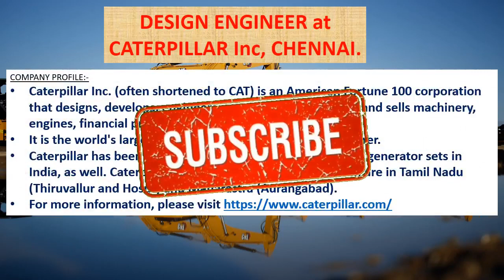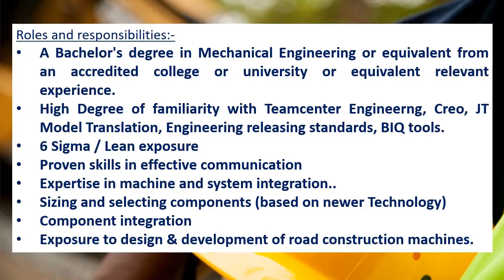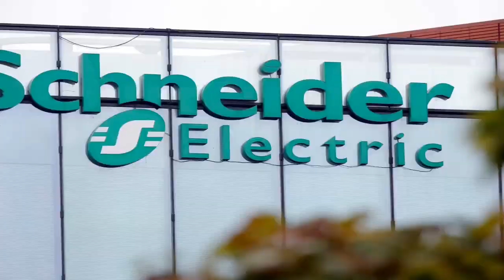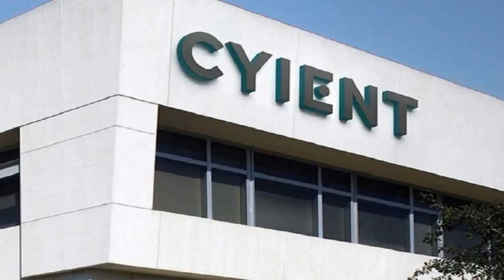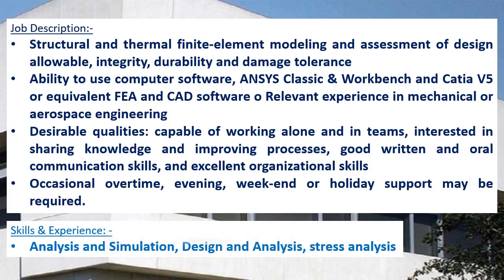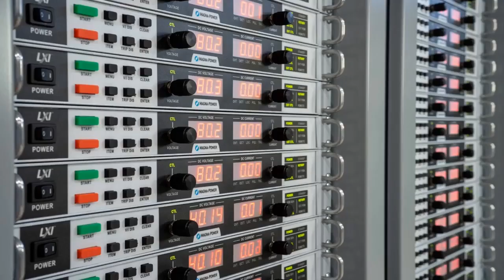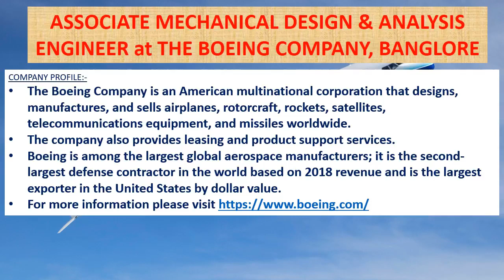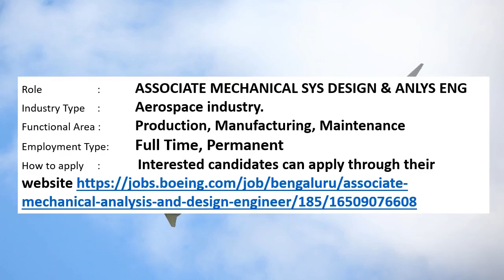Mechanical jobs | FRESHERS JOB | 22.10.2021| For EARLY CAREER | Mechanical engineering jobs |MNC job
This weeks video contains information's regarding private MNC company jobs in CATERPILLAR INC, CHENNAI, SCHNEIDER ELECTRIC, BENGALURU, CYIENT, BENGALURU, MAGNA INTERNATIONAL, BANGALORE, THE BOEING COMPANY, BANGLORE.